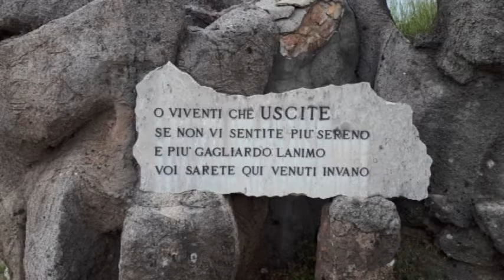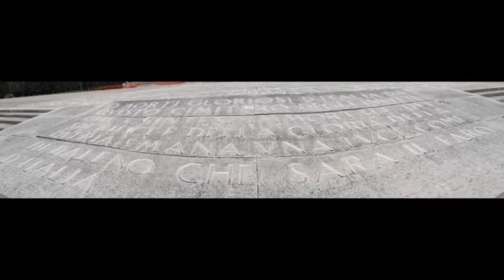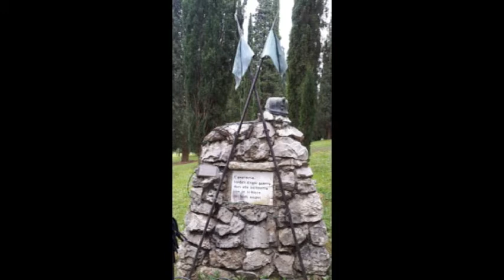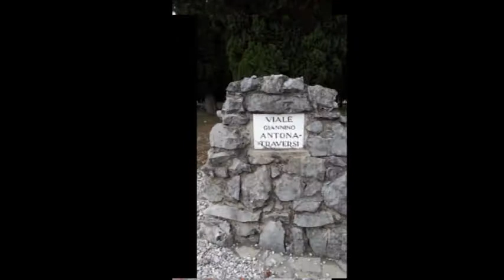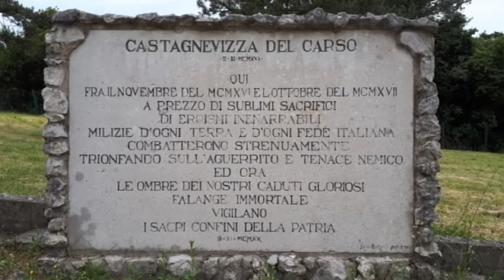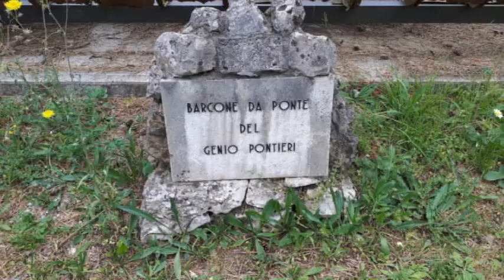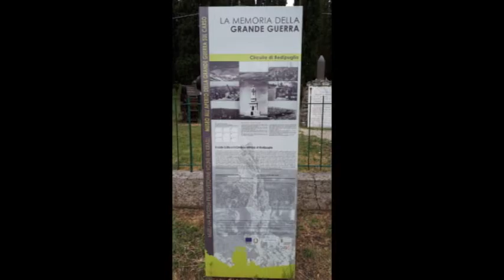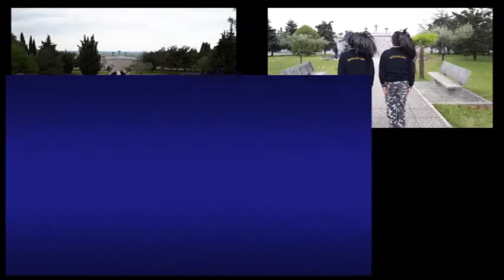Sacrario di Redipuglia